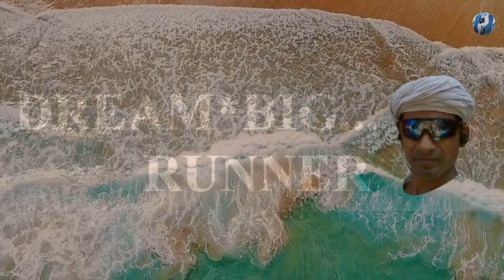Vlog 015:- Dream Big Runner:- Runners Must Wear Sunglass